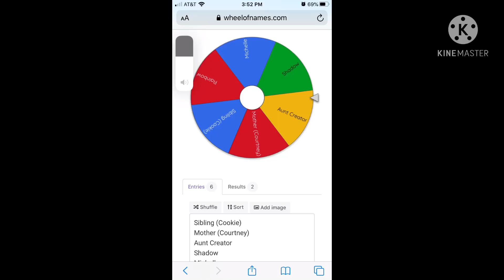I’m forcing someone to give me something to do UwU